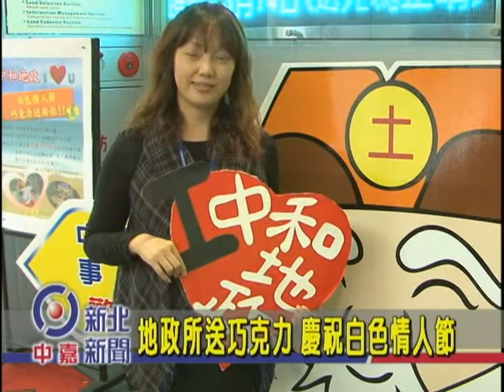1020314-白色情人節地政所送巧克力